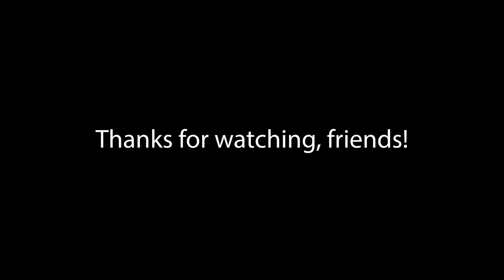Cute Maltese Grooming Day Vlog | Senior Dog Grooming Before and After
Ballerina is an adorable, senior Maltese dog that used to be homeless and is a rescue dog. Sadly, she has no teeth. But, she is full of happiness and joy! This cute and funny video tells her story, and shows her before and after grooming transformation in which she gets a puppy cut (and feels like a puppy again!). It will warm your heart, make you laugh, and remind you that comeback stories are the BEST stories.

Ballerina is a senior Maltese rescue dog with no teeth. She is happy and full of life and spreads joy to everyone who knows her! Check her out: